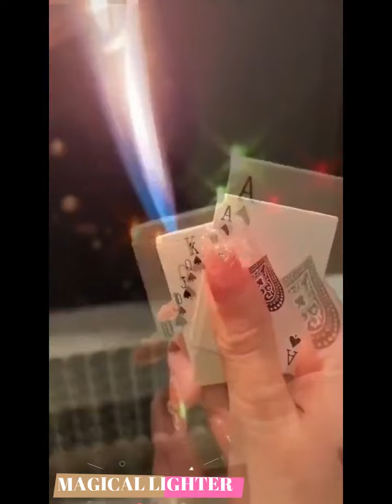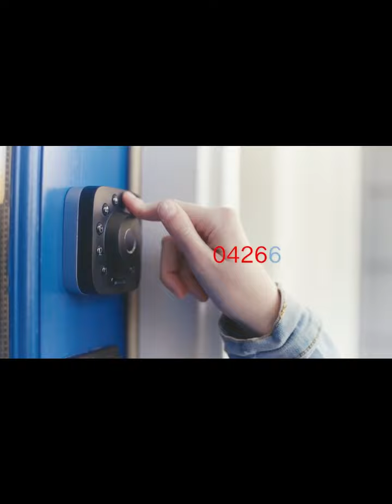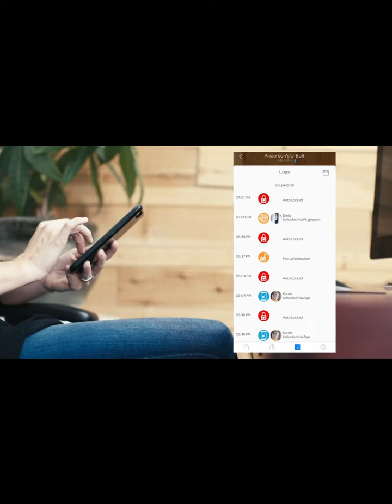6 Awesome New HOME Gadgets Available On Amazon !!Amazon House Gadgets Every Home Must have items?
6 Awesome New HOME Gadgets Available On Amazon !!Amazon House  Gadgets Every Home Must have items?

HELLOW ITS AMAZON KITS

DOWNLOAD PRODUCTS

MAGICAL LIGHTER:

SMART LOCK:

WATER PROOF TAPE:

3D MAKER PEN: